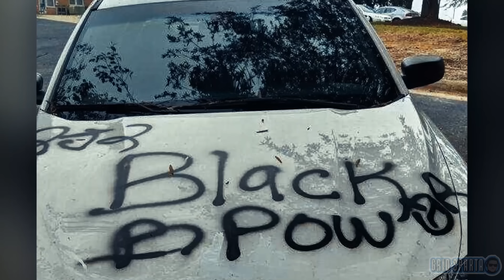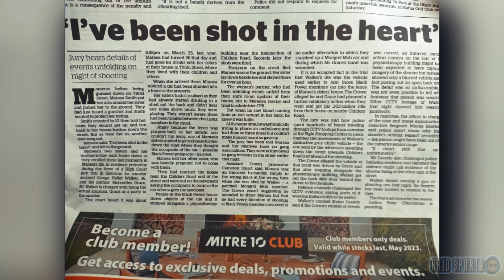Sentence for life for Mongrel Mob members in Gisborne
A gang couple that murdered an innocent bystander in a shooting on a Gisborne street have been given life sentences.

Patched Mongrel Mob member George Walker, 37, and his partner, Mongrel Mob-associate Mercedies Grace, 31, were sentenced in the High Court at Gisborne on Friday 21st July 2023 having been found guilty of murder after an eight-day trial in May.

The pair killed Maraea Smith a much-loved mother of six and grandmother of two. She was shot on her 36th birthday while on Titoki Street on the evening of March 25, 2022.

Walker and Grace had been at a party on Titoki Street when tensions arose with others in the neighbourhood who belonged to the rivals the Black Power gang.
When Black Power gang members vandalised a car on the street Grace confronted them and had a physical altercation in which she injured her hand. Seeing his partners injured hand walker got angry and rammed his ute into a car belonging to the Black Power members.